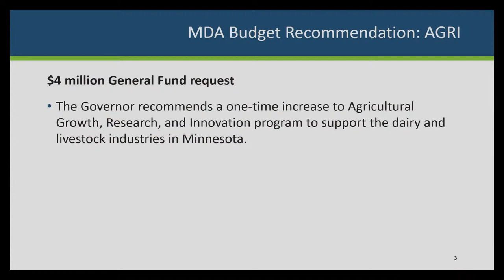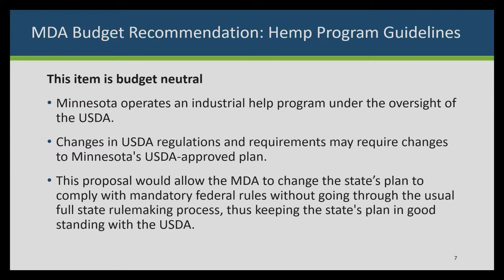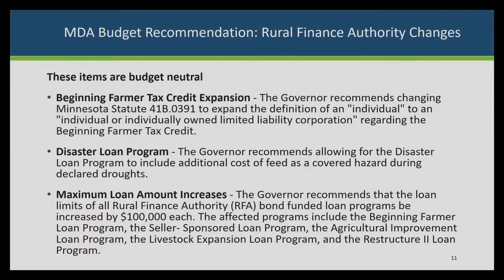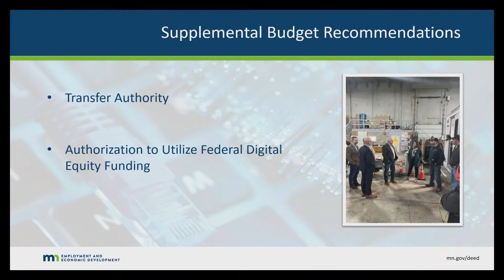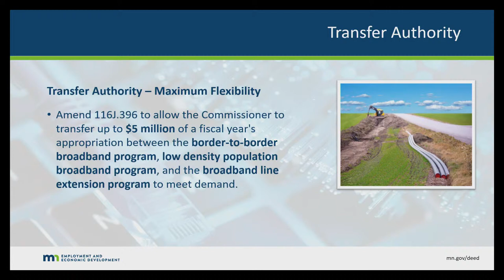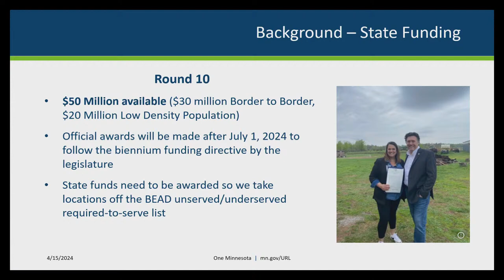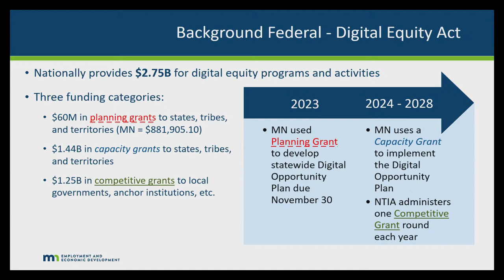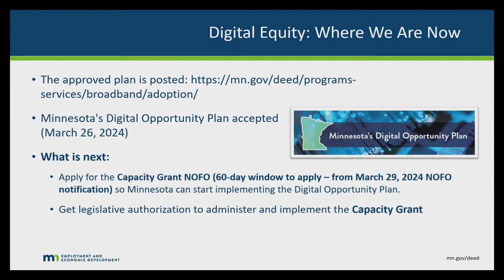Committee on Agriculture, Broadband and Rural Development - 04/15/24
Agenda:

S.F. 5365 (Putnam) Governor's Omnibus Agricultural supplemental appropriations
S.F. 5366 (Putnam) Governor's Omnibus Broadband supplemental appropriations
S.F. 3955 (Putnam) Omnibus Agricultural supplemental appropriations